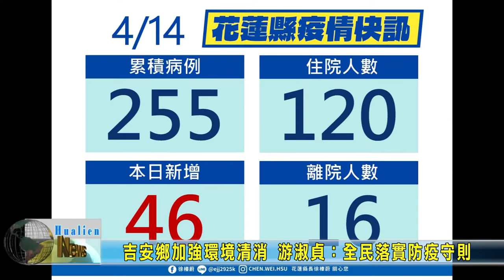20220414 07 吉安鄉加強環境清消 游淑貞：全民落實防疫守則